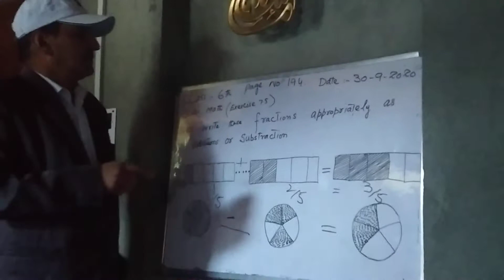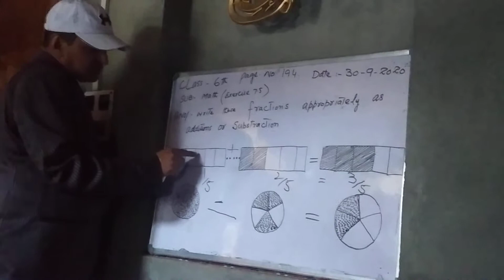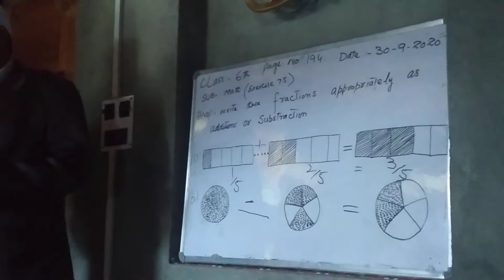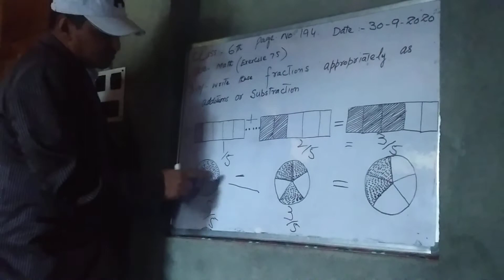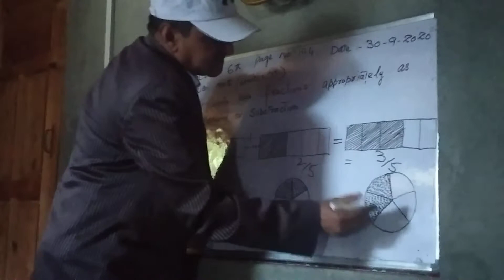Raja ZAKIR Hussain khan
Class 6th sub Math Exercise no 7.5